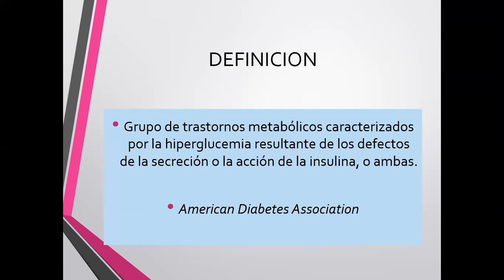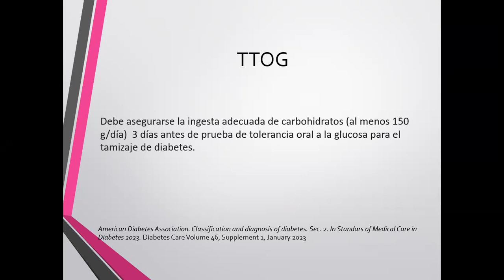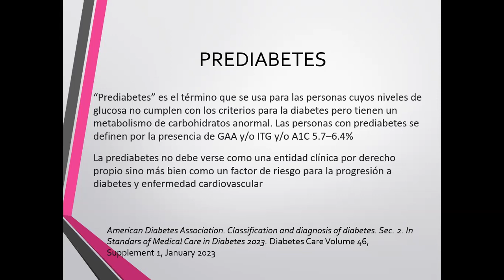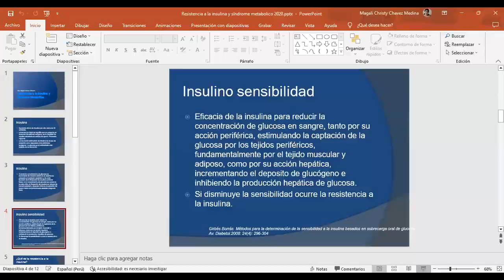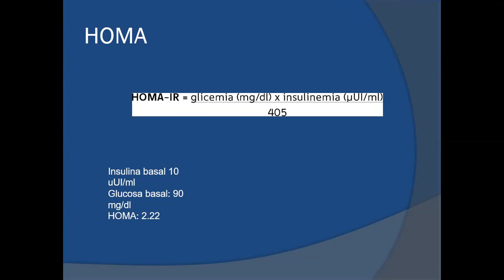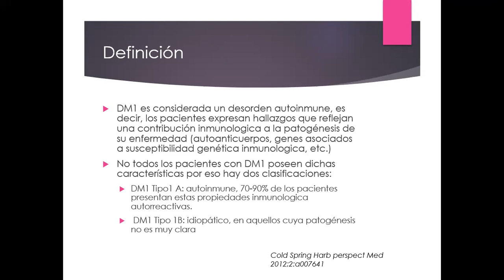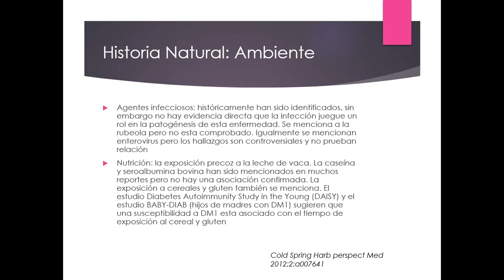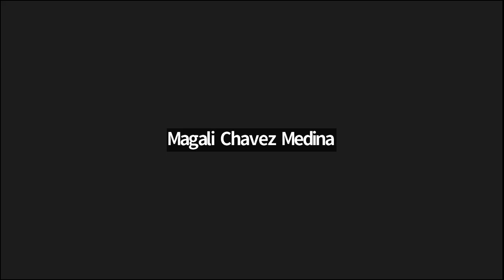Clase 4 (Diabetes): Diabetes Mellitus, Resistencia a la insulina y Sindrome Metabolico, DM tipo I